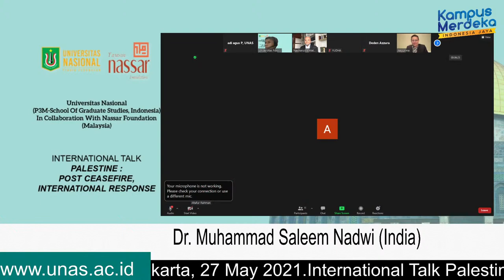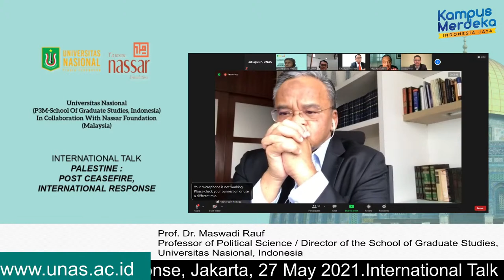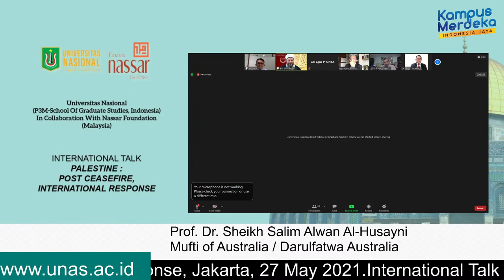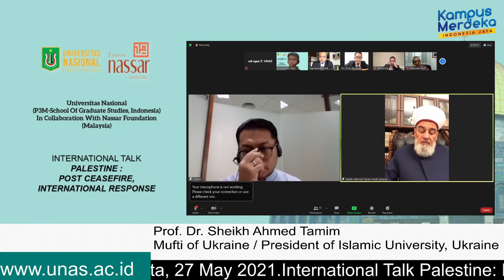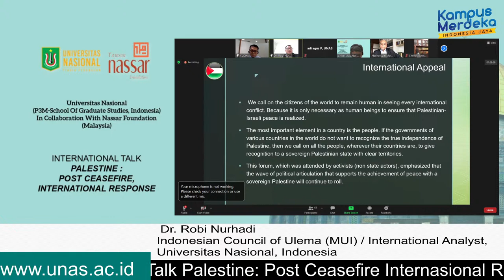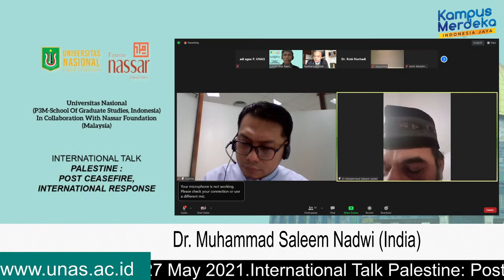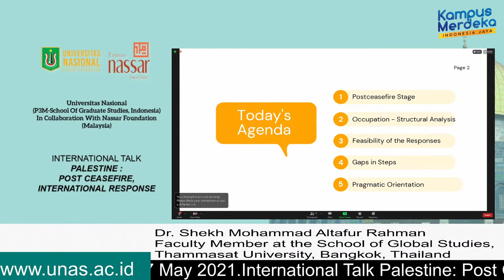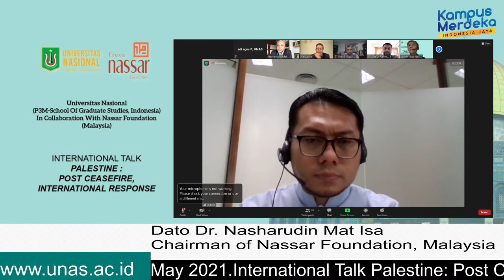INTERNATIONAL TALK : "Palestine : Post Ceasefire - International Response"